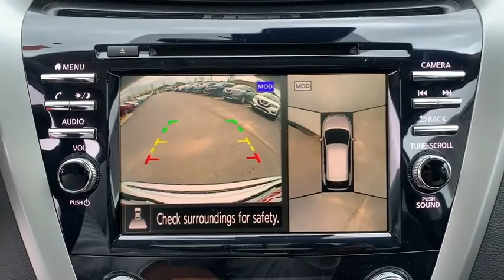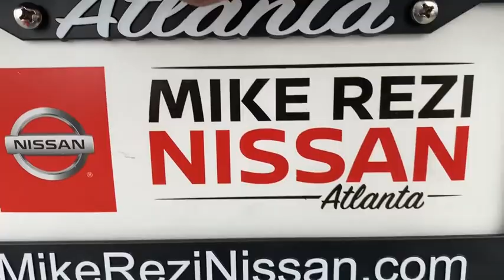2020 Nissan Murano Atlanta, Sandy Springs, Alpharetta, Stone Mountain, Marietta, GA LN143812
New 2020 Nissan Murano available in Atlanta, Georgia at Mike Rezi Nissan Atlanta. Servicing the Sandy Springs, Alpharetta, Stone Mountain, Marietta, GA area.

New Price! 2020 Nissan Murano SV Pearl White FWD 4D Sport Utility 3.5L V6 DOHC 24V 20/28 City/Highway MPG Price includes: $1000 - Nissan Conditional Offer - MY20 Retail Loyalty Cash. Exp. 06/01/2020 $2250 - Nissan Customer Bonus Cash - Maxima/Murano/Sentra Turbo. Exp. 06/01/2020 $3000 - Nissan Customer Cash - National. Exp. 06/01/2020